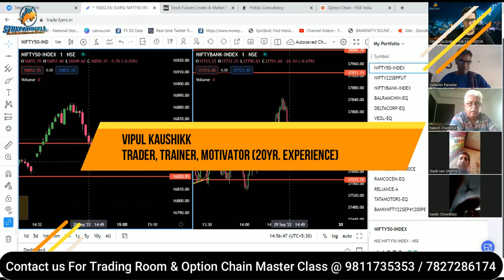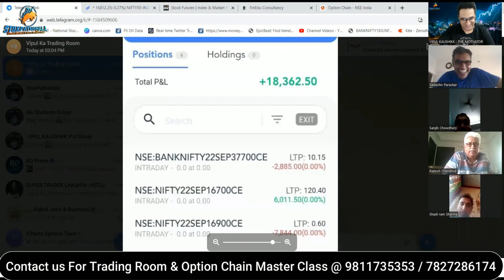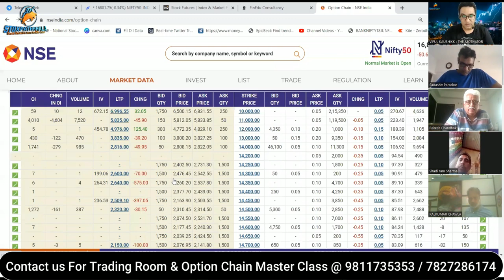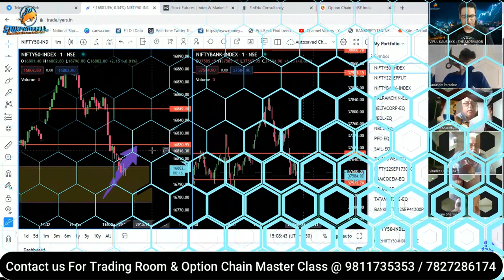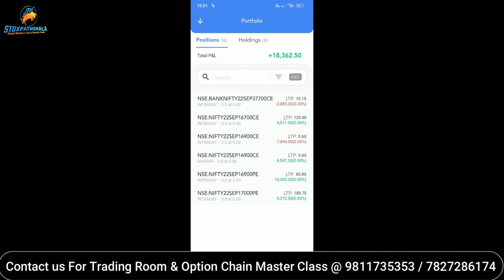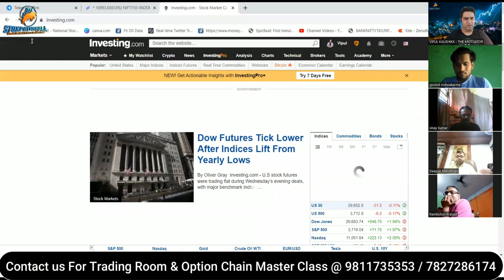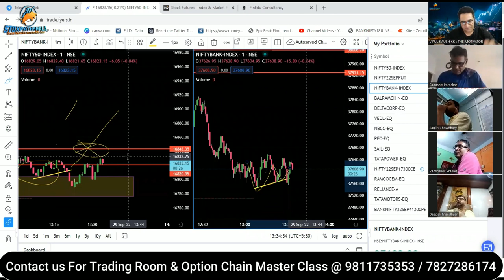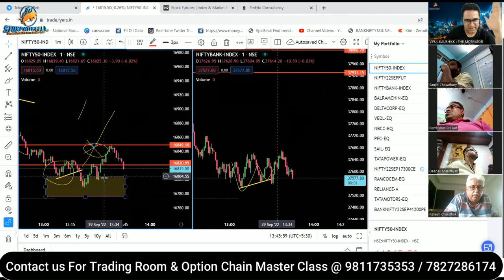Trading Room Highlights (29 Sep) || यहाँ Nifty & Bank Nifty Option Traders Daily पैसा कमाते है